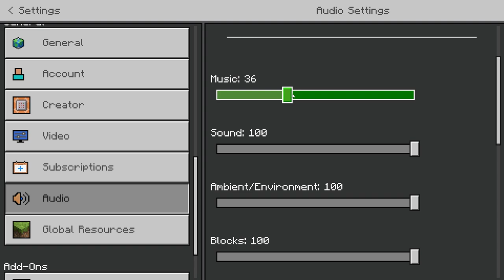We Should NOT be this Bad at Minecraft. [1] - 3 Friends SMP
Welcome to my 3 Friends SMP! This is just a group of my friends playing Minecraft together like we would back in the day... except we're bad at it. Just something fun to post, enjoy!

Useful Links:

All music featured belongs to C418 & Minecraft, the official composer of the Minecraft Soundtrack. This music is free to use within the game for both personal and commercial use.